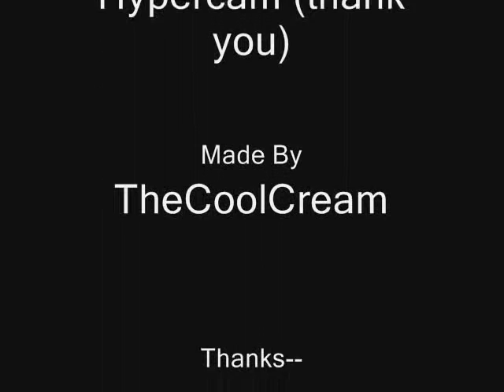Runescape Dancing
I was bored so i pulled out hypercam and started recording. the song is everytime we touch by cascada.